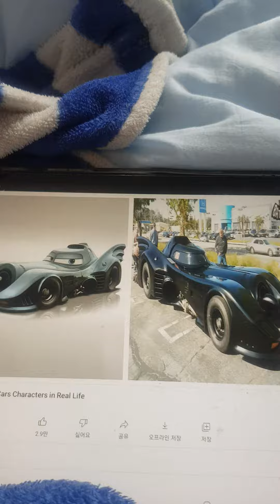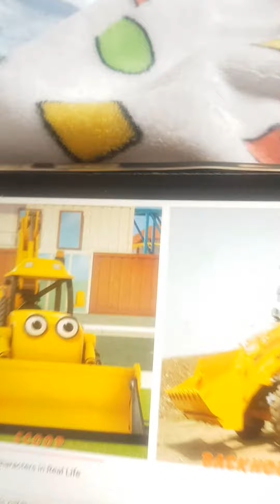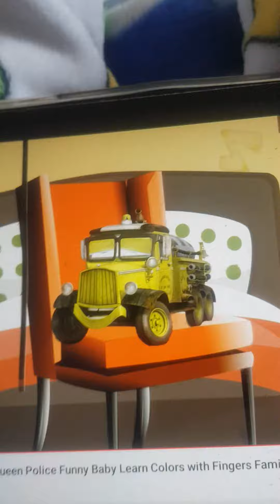2022년 2월 3일